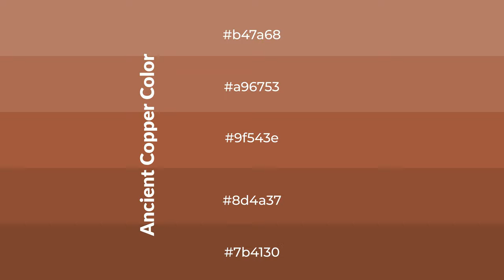Shades & Tints of Ancient Copper color 9f543e A Cool Brown color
Shades of Ancient Copper color 9f543e Cool Shades of Ancient Copper color with Brown hue for your project!

Shades
Hex 8d4a37

Tints
Hex a96753